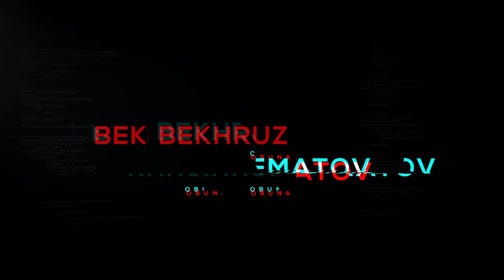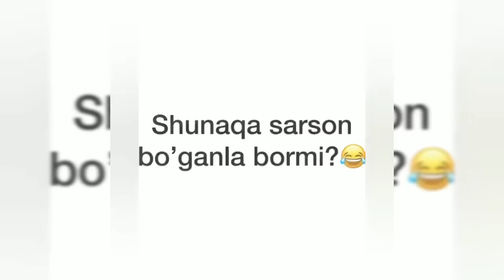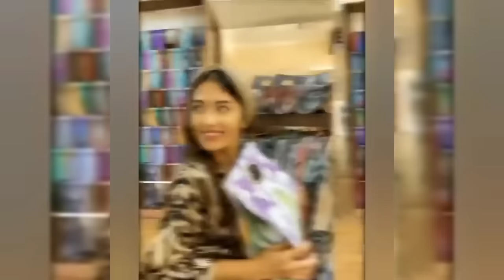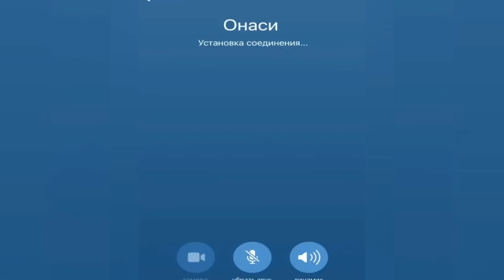OZODBEK SHUKRULLOYEV ENG SARA TERMA PRIKOL VIDEOLARI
Assalamu aleykum xurmatli dostlarim kanalda yangi bo'lsangiz obuna bo'lishni unutmang